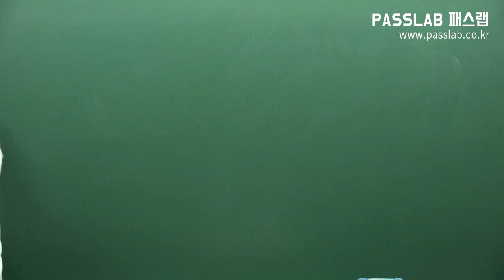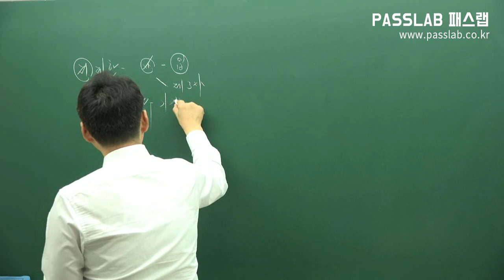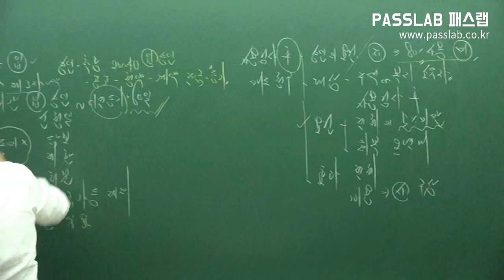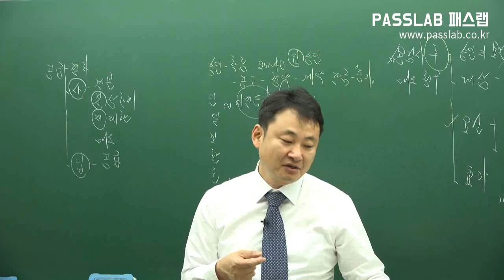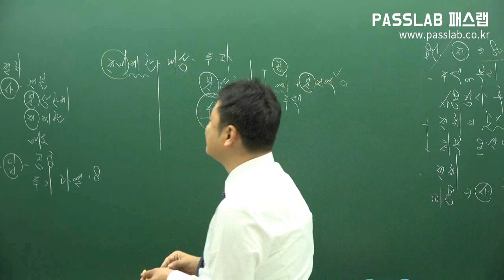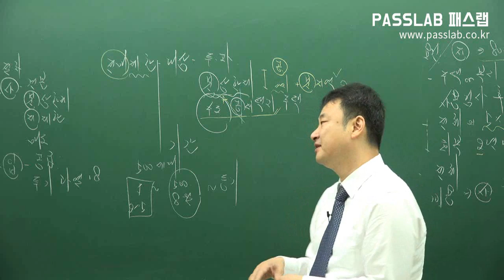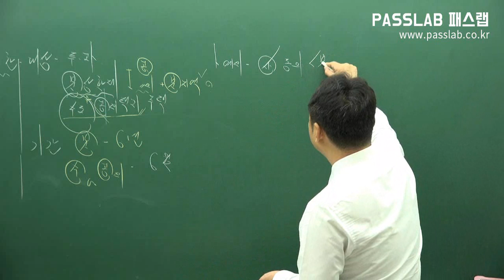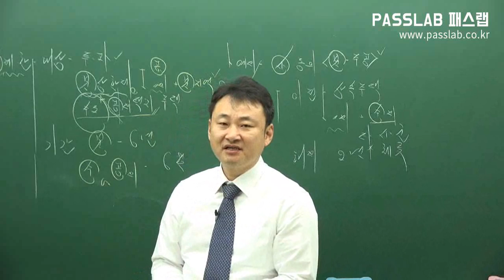[무료주택관리사강의] [관계법규: 제22강 저당권설정등의 제한 p223] [기본이론]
패스랩_주택관리사 인강 연구소에서 좀 더 편리하게 무료강의를 수강하시고
주택관리사 강의 관련 세부 정보를 제공받으실 수 있습니다.
교재구입은 주택관리사 인강 연구소 또는 패스북(인터넷 서점)을 이용하시기 바랍니다.